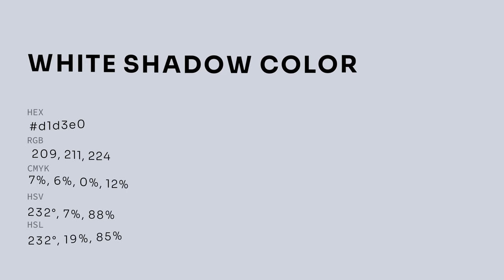White Shadow color d1d3e0 hex color - Blue color - Warm color d1d3e0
What color is White Shadow ? d1d3e0 hex color - Blue color - Warm color d1d3e0

Hex d1d3e0 Color Code is also known as White Shadow color.